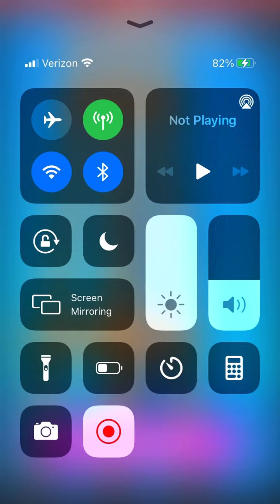August 12, 2021